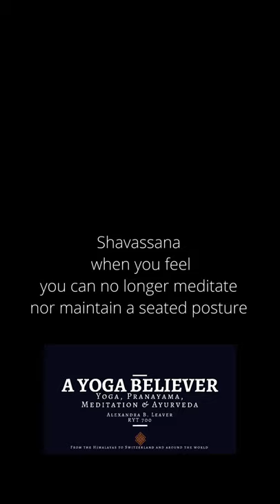Intermediate - Advanced Power Kriya Yoga in English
Feeding your inner fire all winter long is important ! This sequenece might be just what you need ;)
Revisit uddiyana bandha, Vasisthasana, santolasana & chatarangadandasana (plank+ vinyasa variations), Parivrtta Ardha Chandrasana, Naukasana & more

This lesson is a little spicy and challenging, originally intended as a live, I decided to make it a recorded and dubbed version in English

a healthy , balanced agni, is a healthy digestion and sense of perception. Now more than ever this is important, many ways to acheive a balanced agni;  namely through diet , but also asanas that awaken our internal fire, our core, our digestion, our stamina and our cardio. This video is one of many many ways to connect with your inner fire .

Balanced Agni results in happiness, great health, and a calm, clear mind and an open heart. These individuals enjoy balanced digestion, absorption, and elimination, a surplus of Ojas, Tejas, and Prana, strong immunity, and an abiding sense of contentment and satisfaction, even bliss, in their lives.